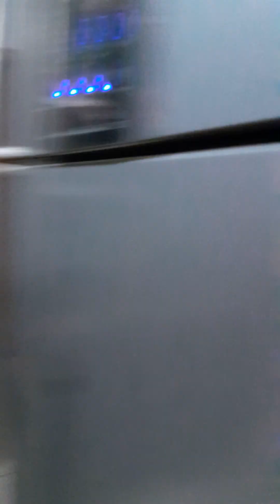AMO MINHA CASA ARRUMADA.